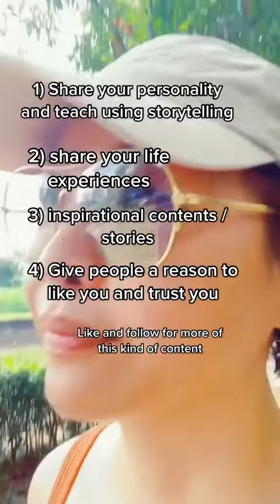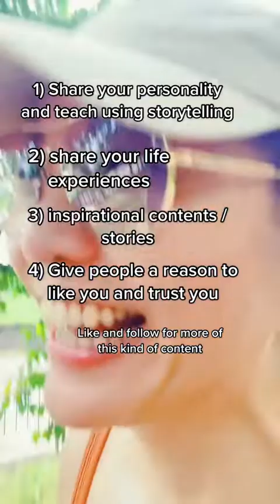Unlock Leads with TikTok Marketing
Customer Success Spotlight! ✨ Our social selling strategies have been a game-changer for many! 🚀

🌟 Check out these amazing results: our clients not only smashed their video views, hitting over 10000 views each, but they also significantly boosted their sales production. 💥📈 Their success stories are a testament to the power of effective video marketing and social selling. Ready to see what we can achieve together? Let’s make your brand shine! 💪🔥

Want brands to notice your content too? Let me teach you how to create videos that attract attention and drive results!